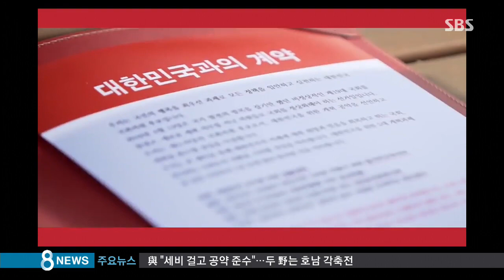여당 선대위 체제 시동…공천 파동 여진 계속 / SBS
오늘(27일)도 여야 각 당은 전국 곳곳에서 유권자들의 표심에 호소하느라 바빴습니다. 새누리당은 본격적인 선대위 체제 가동에 앞서 공약 실천을 다짐하는 약속을 내놨습니다. 하지만 공천 파동의 여진은 계속됐습니다.